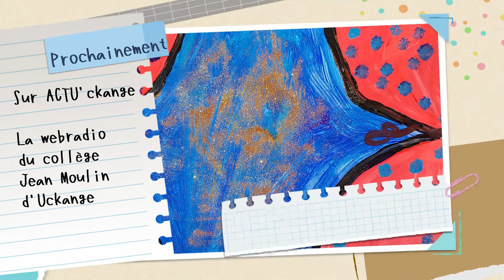Fables de papier- la bande annonce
Le projet "Fables de papier" a été réalisé au collège Jean Moulin d'Uckange durant le stage de réussite des vacances d'octobre 2020. Il met en scène des fables d'Esope et La Fontaine avec des marionnettes et des versions modernes de ces fables sous forme de kamishibaï.

L'exposition "Fables de papier" aura lieu au collège en même temps que "Le printemps des poètes",  au retour du confinement.